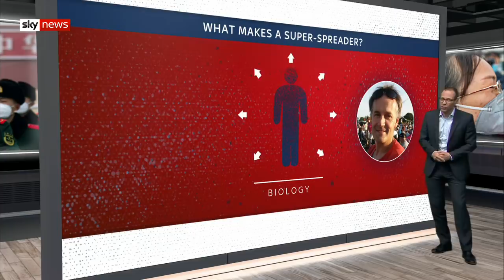Coronavirus: How many people are at risk?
This strain of coronavirus, now named COVID-19, is twice as infectious as flu and without a vaccine makes it very hard to contain.

Sky's science correspondent Thomas Moore has been looking at why it poses such a risk to people and what the experts are doing to stop it.

and download our apps